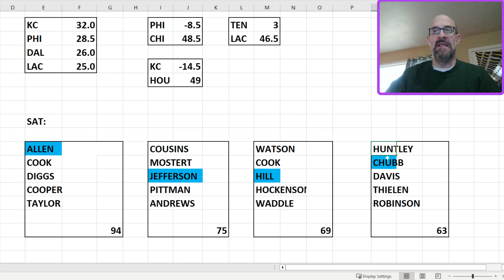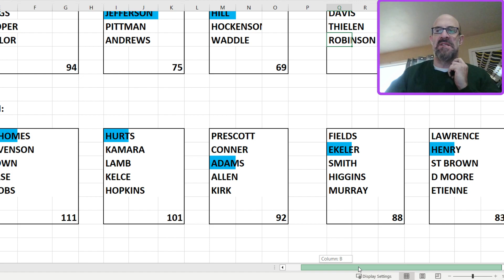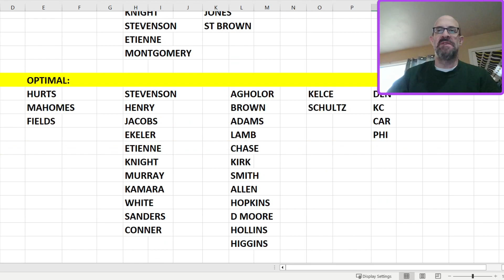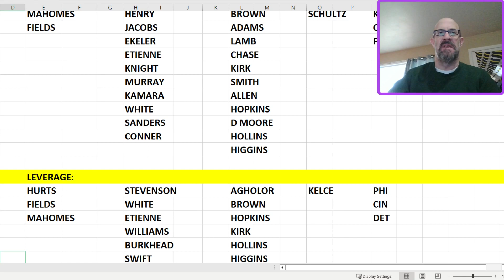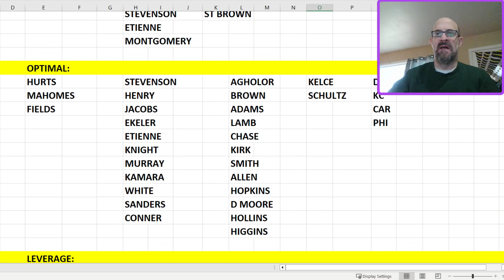DRAFTKINGS REIGNMAKERS & DFS - NFL Week 15 - Saturday & Main Slate - Projections, Lineups, Ownership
Fantasy Footall, DK FanDuel Lineups Leverage Optimal Plays